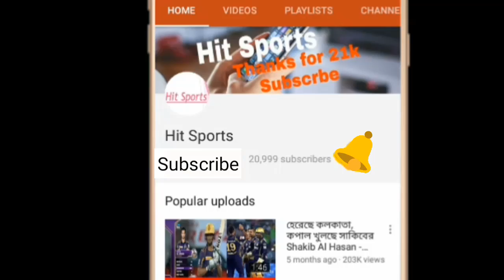লজ্জা জনক হারের জন্য যাকে দায়ী করলেন মাশরাফি | south africa vs bangladesh 1st odi loss by 10 wicket